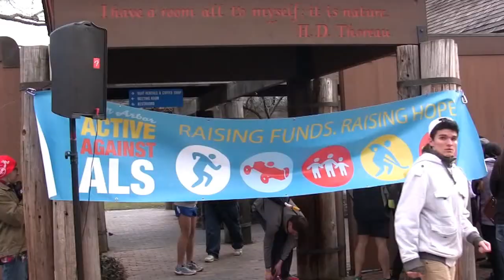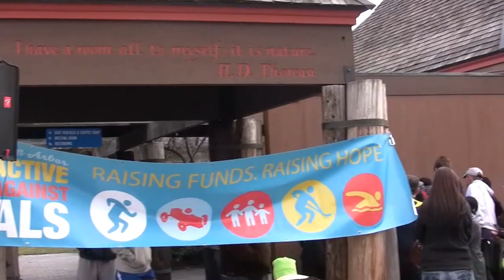AATC April Fool's Twinkie Run - Starring Members of the Ann Arbor Track Club/ Gary Morgan,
AATC  April Fool's Twinkie Run - Starring Members of the Ann Arbor Track Club/ Gary Morgan, glsp michigan runner tv GLSP